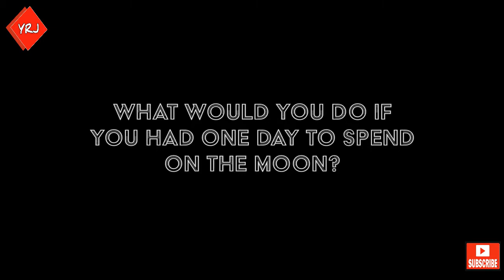What if you fall on the Moon?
All of the Apollo astronauts struggled with staying upright on the moon. But how dangerous is it to fall over on the moon? We will examine how astronaut Charlie Duke almost cracked his spacesuit and exposed himself to the vacuum of space, whilst trying to beat the high jump world record on the moon.

Aside from falling, the video shows astronauts throwing things, and generally running riot on the moon. Also, what did the astronauts leave behind on the moon? Watch the video to find out about how Charlie Duke left his children on the moon for over 40 years.

NASA also announced they are returning to the moon, with a plan to establish a permanent lunar base by 2024. Watch until the end to see Galileo's famous experiment performed on the moon.